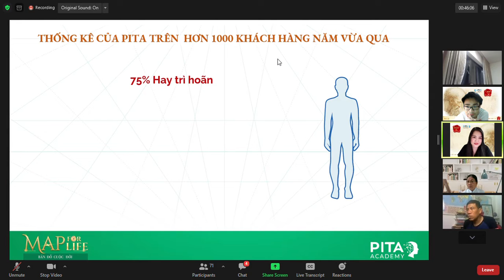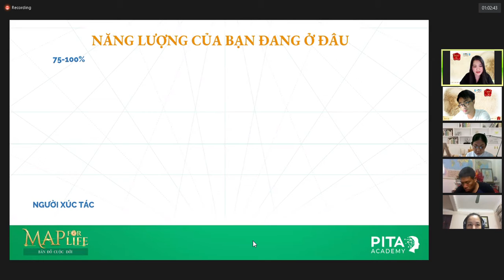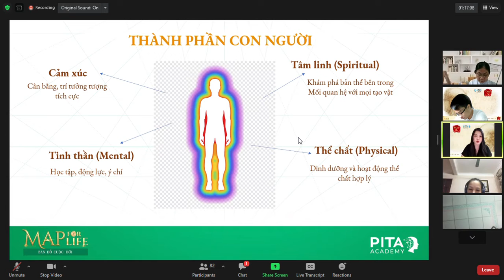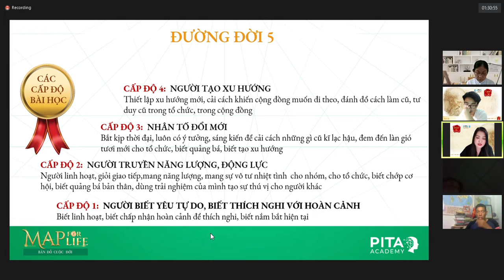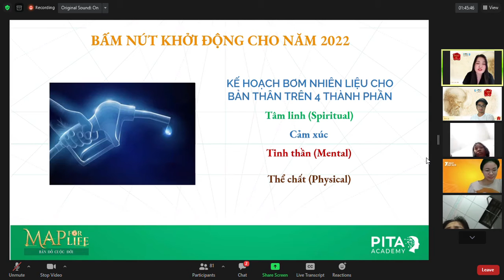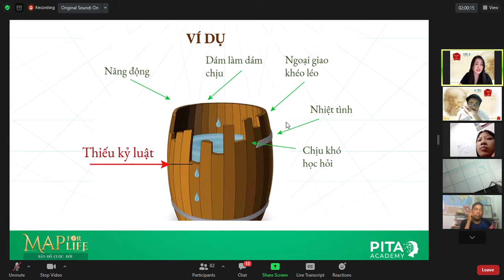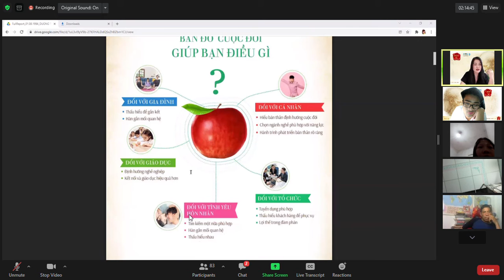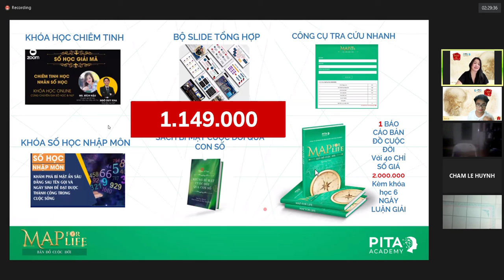bùng nổ 2022 cùng thần số học mùa Noel 2021